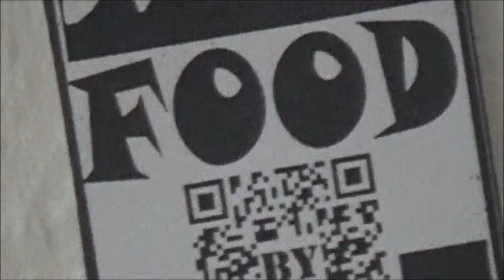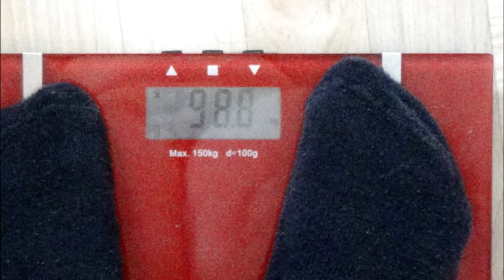Hennes Ernährungs Vlog | Eiweiß Shake Selfmade |5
heute gibt es mal einen schnellen einfach shake der garnicht viel kostet schaut euch unsere seite an ;)